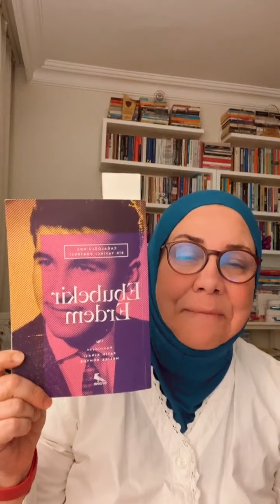ERDEM YAYINLARI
Cağaloğlu’nda bir yayıncı portresi 2.BÖLÜM
EBUBEKİR ERDEM &
Dr.MELİKE GÜNYÜZ